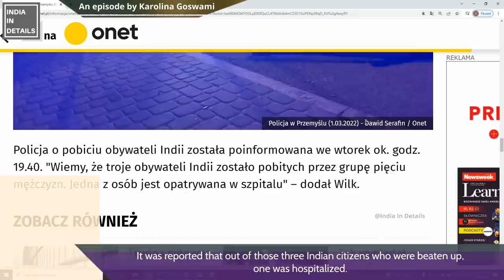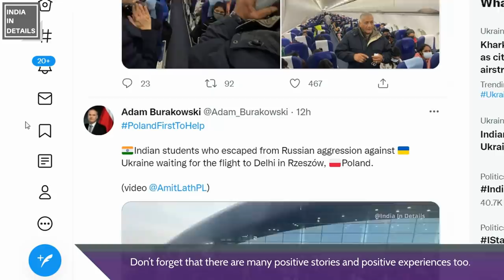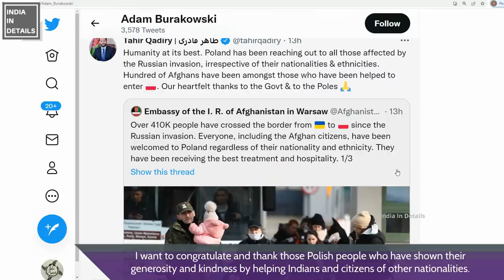Poland: 3 Indian citizens beaten | Poland, please remember the Maharaja from India? Karolina Goswami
For the last several years, I did everything that I could to raise awareness about India in my country, Poland. I created documentaries and videos in the Polish language on India and its culture, which were shown in Polish schools. I even went to schools in Poland to give lectures about India. I told them about the great deeds of the Indian Maharaja, something that many in Poland had no clue about… But today, I feel very sad. I tried everything I could to spread love, but a single person's efforts...

Here is the list of some of the most thought-provoking episodes that I have worked on:

1) Conversion? Caste System?  youtu.be/j8121SyIC4M
2) Western ‘Nightclub Culture’ Exposed: youtu.be/gejriFaImIg
3) Western 'PO*N Industry' Exposed: youtu.be/qjJZXeth_8s
4) Western 'Secularism Model' Exposed: youtu.be/7F98wivocAo
5) 'Western happiness model' Exposed: youtu.be/zHDMHxxYmV8
6) Why is India an easy target for many foreign media outlets? India's Soft Power: youtu.be/acyass75PTg
7) Science and Scientific misconduct: Where does India stand?: youtu.be/GDelBTNw6Mg